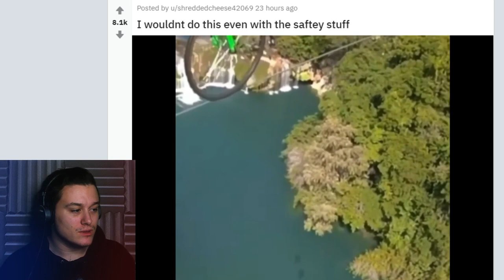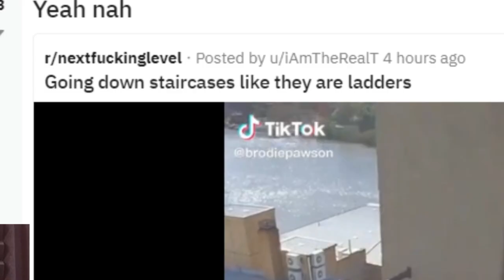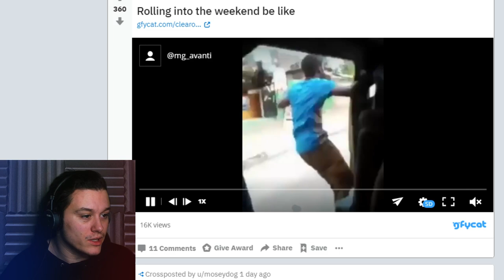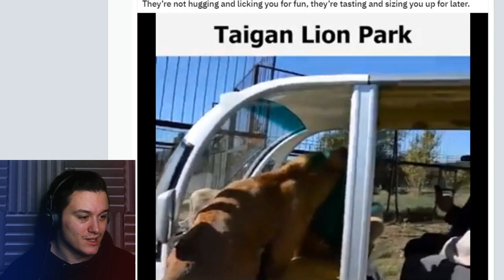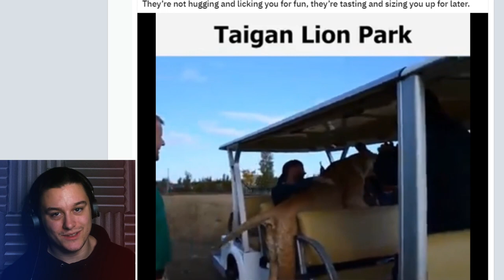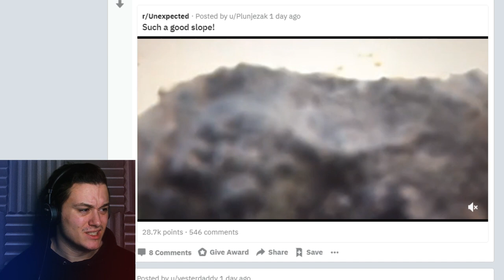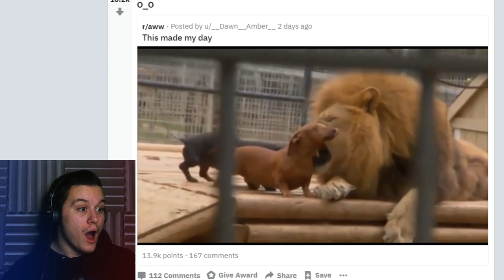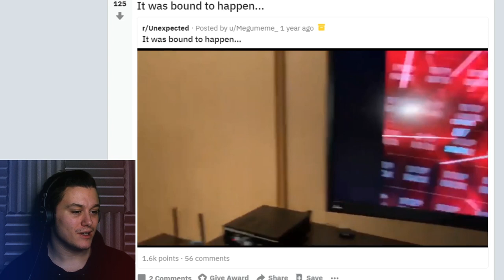Try Not To Get Anxiety Challenge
reddit anxiety
lazarbeam reddit anxiety
reddit social anxiety
reddit anxiety stories